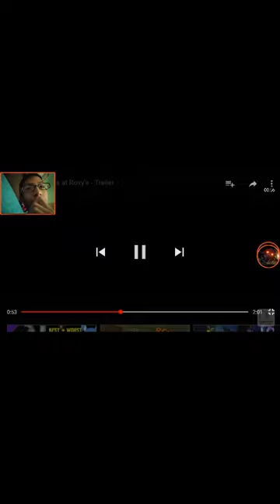five nights at Roxy's reaction to trailer and name reveal